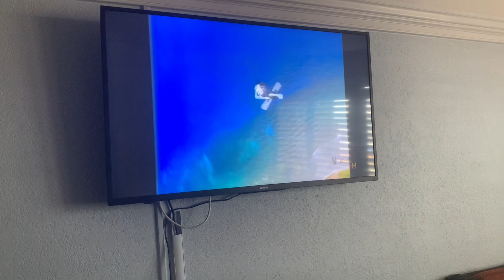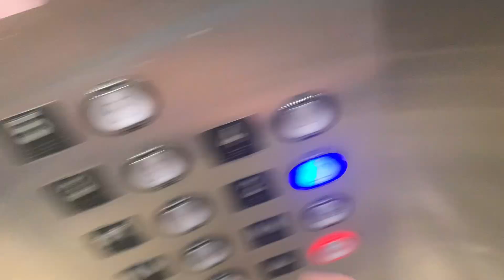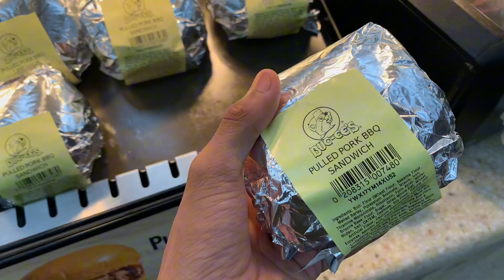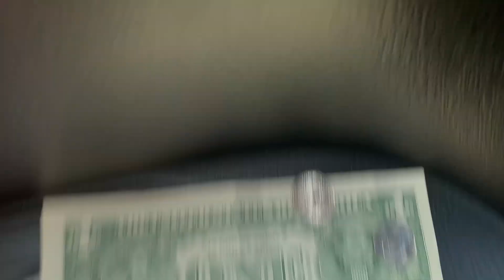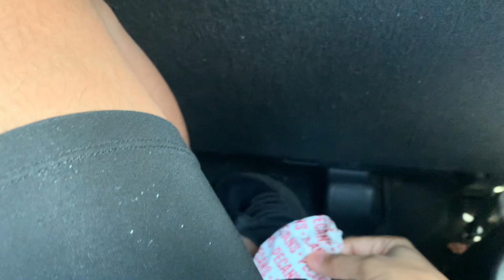beach birthday antics | day 2.